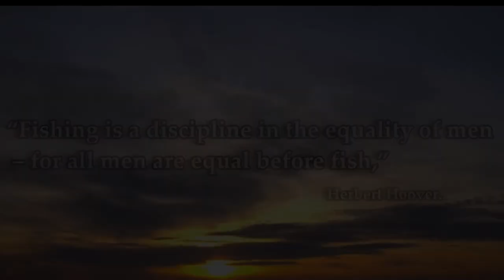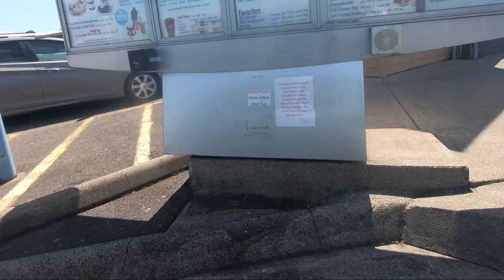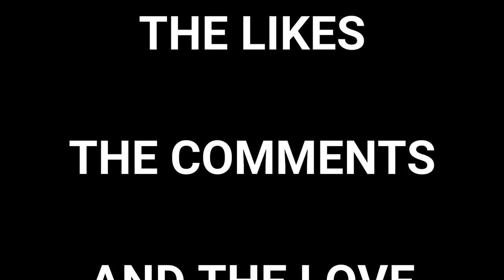FISH MONTAGE on TheBite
We been trying to make the best of 2020 even with all of everybody's hardships. Here is a quick montage of some amazing memories from this year. We cant wait for the next Adventure. Hope you guys all enjoy, please leave a comment, give it a like. and If you really enjoy what we are doing be sure to subscribe and click the little bell!!